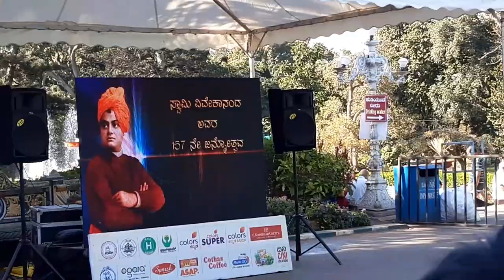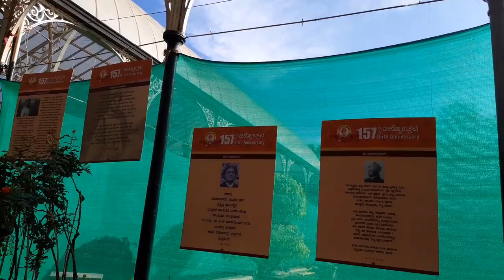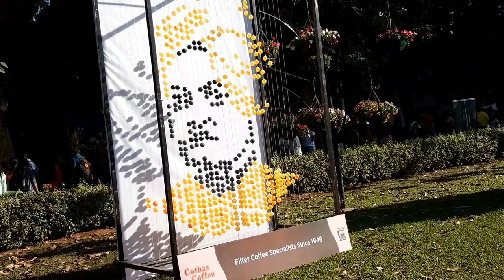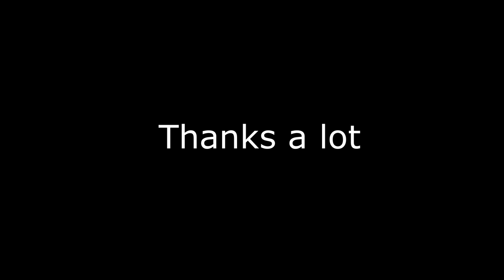Republic Day Lalbagh Flower Show – 2020 | Lalbagh Botanical Garden | Bangalore Tourist Places | Blog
Lalbagh Flower is a sight to watch. Every year on Independence Day and Republic day, flower shows are organized at the Lalbagh Botanical Garden. The event is jointly organized by the Department of Horticulture and Mysore Horticulture Society, this flower show has been one of the most awaited events in the Garden City. The 211th edition of the Republic Day Lalbagh flower show begins on 17 January 2020 and will end on 26 January.